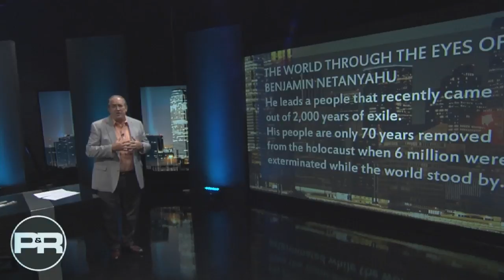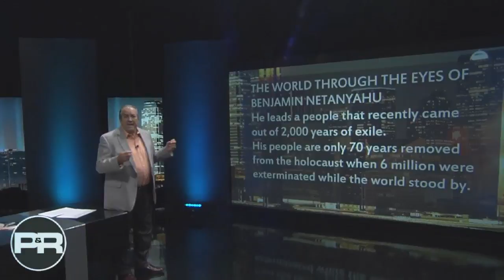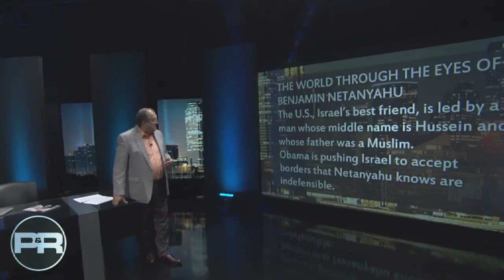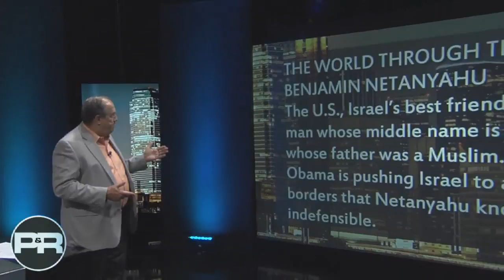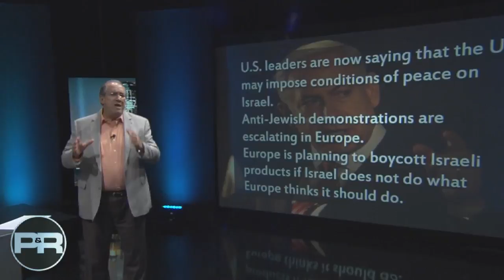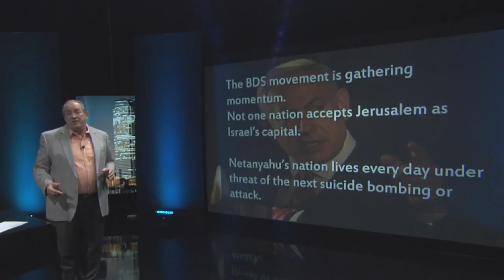Through the Eyes of Netanyahu 2 | Irvin Baxter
Iran repeatedly says that Israel will be wiped off the map. Europe threatens to boycott your nation. And the nations of the world refuse to recognize your God-given capital. If you were Benjamin Netanyahu, what would you do? We’ll talk about it today during this edition of Politics and Religion